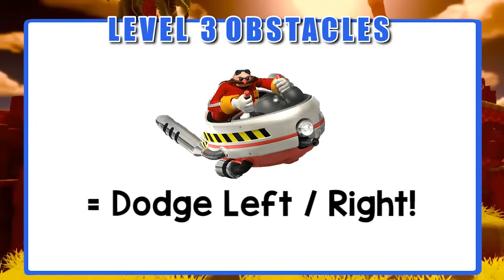Sonic the HedgeHog Run- A Kids' Workout Game | Brain Break | PhonicsMan Fitness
An Interactive PE Workout Game...  Cool activity for the entire family. Great brain break for students at school or remote learning!

Help defeat Dr. EggMan. and oh yeah. Grab the Ring!